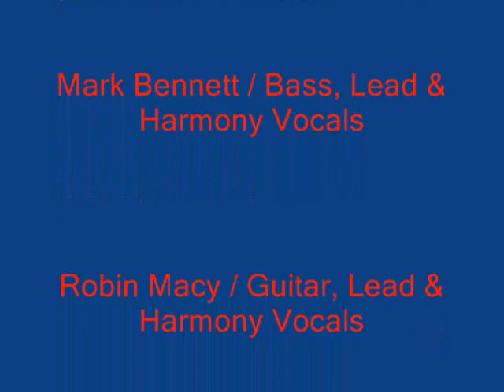Kansas' Blueplate Special (Reach Out)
Kansas' Blueplate Special Band (1999)

Musician...Mike Theobald / Banjo,
Vickie Lynn Theobald / Mandolin & Harmony Vocals,
Mark Bennett / Bass, Lead & Harmony Vocals
Robin Macy / Guitar, Lead & Harmony Vocals,
Ken White / Guitar, Lead & Harmony Vocals